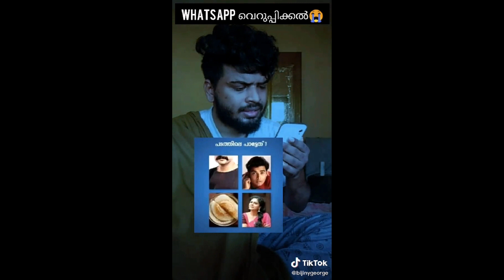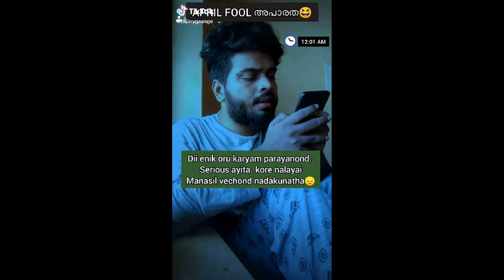tik tok malayalam 😎 bijin y george തകർത്തു 😍കിടു വീഡിയോസ് mallu buddies reloaded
mallubuddies 😎 bijin y george തകർത്തു 😍കിടു വീഡിയോസ് mallu buddies reloaded malayaliztiktok tik tok malayalam

Mallu Tiktok Videos - Latest Trending Malayalam Tiktok Videos | Most popular malayalam tik tok videos - new tik tok videos ,
This channel is created to explore & support the talent of tiktok users.
Do join to meet the world of talents.
This video contains a few collections of some of the most popular mallu tiktok videos , trolls , tik tok funny videos and so on.

App credit : Tik Tok

Video credit : all character

(NOTE THE IMAGES PICTURES SHOWN IN THE VIDEO BELONGS TO BE RESPECTED OWNERS AND NOT ME. I AM THE NOT THE OWNER OFF ANY PICTURES SHOWED IN THE VIDEO)